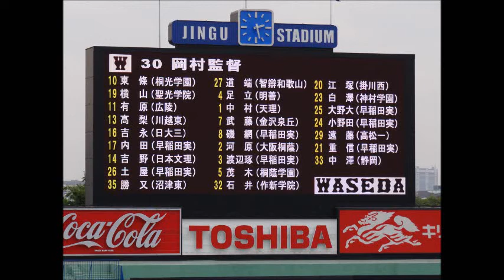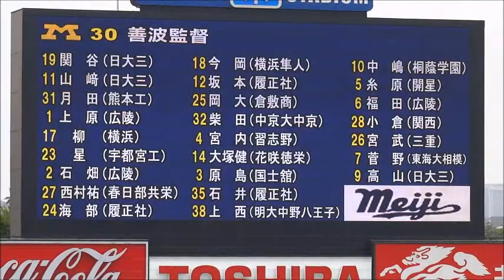東京六大学野球 春のリーグ戦 早稲田VS明治（H25.4.30）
そうだ。神宮球場へ行こう！

早稲田の試合以外の映像です。